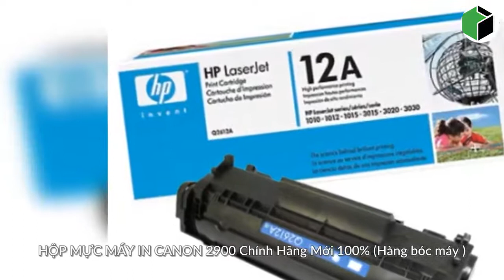hộp mực máy in canon 2900 chính hãng - 0935395391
hộp mực máy in canon 2900 chính hãng tại Quy Nhơn Bình Định - 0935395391
🔰Hoàng Minh Phát Cho thuê mua bán sỉ lẻ các loại máy photocopy, nạp mực máy in - máy photocopy - film máy fax, dịch vụ đổi máy photocopy hợp đồng bảo trì.
🏬Địa chỉ: 1085/12 Trần Hưng Đạo, Tp Quy Nhơn. Bình Định, Việt Nam.